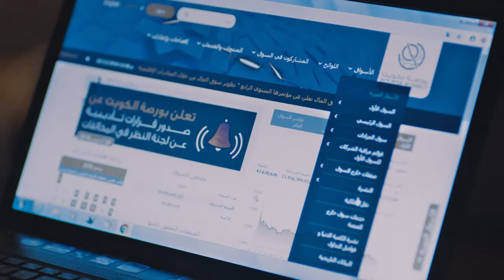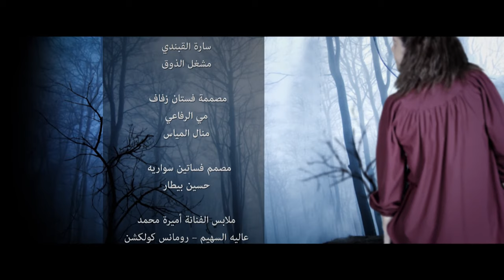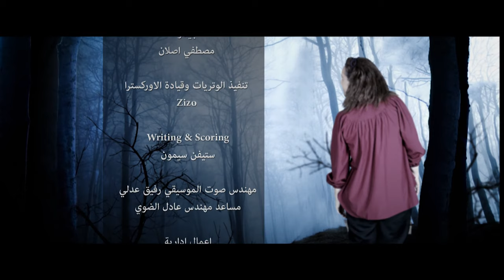Ghusun Fi Al Wahl غصون في الوحل Ghosoon Fi Al Wahel 2019 _ Episode 10